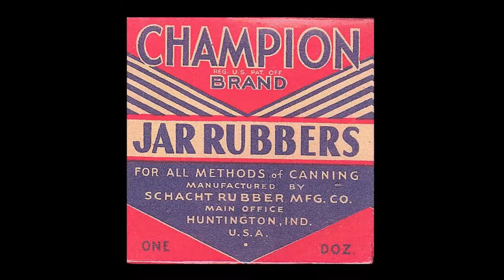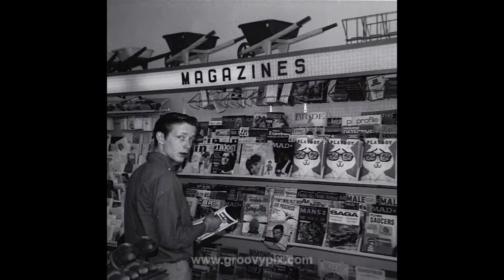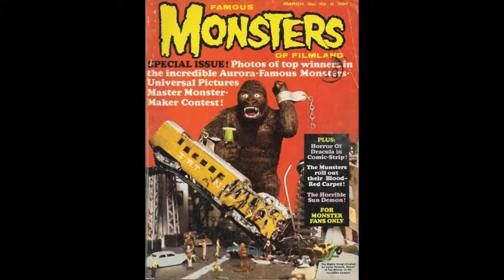Fun Commercial And Pop Art From The Past!